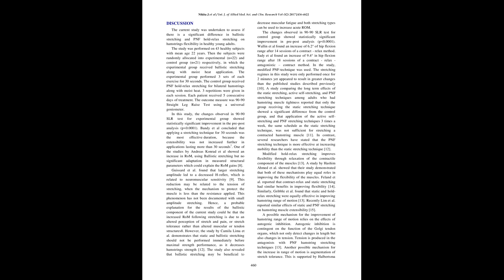IJAMSCR 17 207 456 462 IJAMSCR | Indexed journal | Best journal | medical journal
Dr.N.Sriram
Editor

To assess the effect of Ballistic stretching versus PNF Hold Relax stretching on hamstrings flexibility in non-athletic young adults. Study design included pre-post control and experimental group design. Participants were 43 non-athletic healthy young adults between age groups of 20-30 years. Purposive sampling was done and the subjects were randomly allocated in 2 groups. Group I received hot pack and therapist-applied PNF stretching. This group received 3 repetitions of PNF Hold Relax in each session. Group II received hot pack and self-stretch ballistic stretching. This group received 3 exercises which were performed for 3 sets, 30 seconds each. Outcome measures included 90–90 Straight Leg Raising Test measured by Universal goniometer. Each group received stretching on 5 consecutive days. Intragroup analysis showed that both techniques were statistically extremely significant. The Intergroup analysis showed that difference between effectiveness of both techniques were not statistically significant bilaterally (Right- 0.0706 and Left- 0.6251). This study concluded that though there is no significant difference between PNF Hold-Relax stretching and Ballistic stretching on hamstrings flexibility in healthy young adults, both are effective treatment methods.